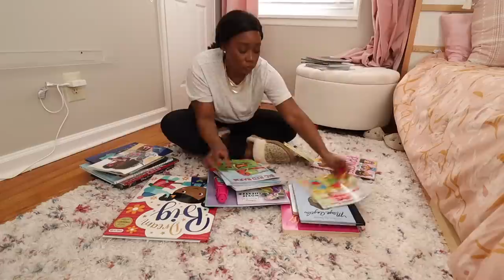EXTREME DO IT ALL CLEAN WITH ME! WEEKEND RESET, TOY & BOOK ROTATION, HOW IM FEELING, LAUNDRY & MORE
DO IT ALL CLEAN WITH ME! Today I'm sharing my weekend reset as a single working mom. I'll be cleaning my entire apartment, rotating my daughters toys and books, washing & folding laundry, and sharing how I've been feeling during the waiting season with God. Reset & get it all done with me to prepare for a productive week!

Amazon Storefront

LIVING ROOM
Entryway Cabinets

KIDS ROOM
IKEA Kura Bed
IKEA heart wall Light
IKEA curtains
IKEA Kura bed curtain
Target pink sheets
Target comforter set
Peel & stick wall decal
Clear wall shelf
Kallax shelf unit
Luandry basket [CODE : LWMUSTHAVES]

Bedroom Dresser
Dresser drawer organizers
Macys Tufted bed
Memory foam Mattress
IKEA Vidga track
IKEA curtain hooks
IKEA Vidga gliders & hooks
Kids art frame
Storage Bag [CODE : LWMUSTHAVES]

KITCHEN/DINING ROOM
Pantry Dresser
Rolling dish rack
Kitchen cart
Pantry Dresser
5 piece table set